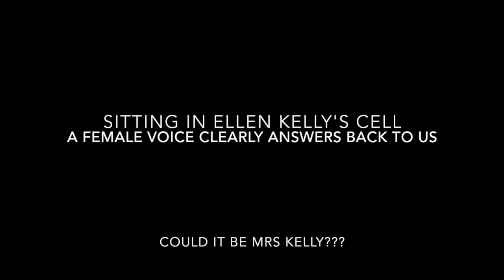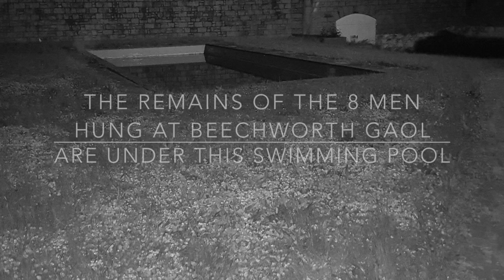OLD BEECHWORTH GAOL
Paranormal tours at the Old Beechworth Gaol, run by the Paranormal Prospectors Australia